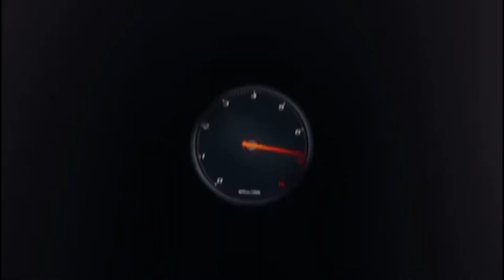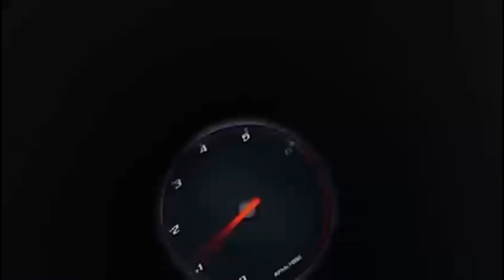LOS BIKER DE FIESTA ,,EN DRINK,,,MUNICIPIO DE GUERRA RD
D parí, en el municipio de guerra RD en el Drink de nuestro hermano El Avion Drink